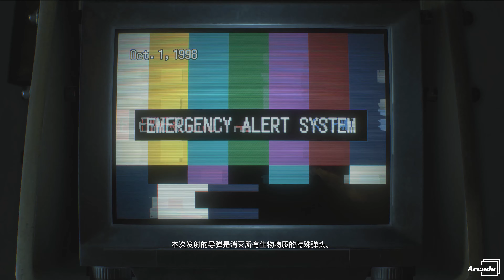生化危机3重置版 不知火舞模型 过场动画剪辑-Resident Evil 3 Remake Mai Siranui JILL crossing animation clip